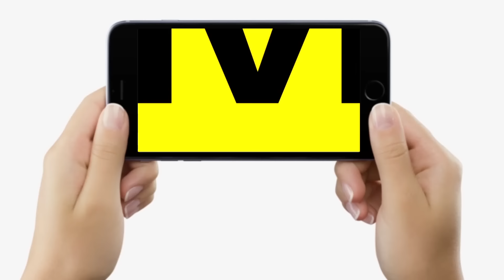BPSC TRE 3.0 Result में देरी क्यों, Education Department के साथ, बदलेगा ? Nitish Kumar, Protest?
BPSC TRE 3.0 Result में देरी क्यों, Education Department के साथ, बदलेगा ? Nitish Kumar, Protest? Bihar News | LiveCities